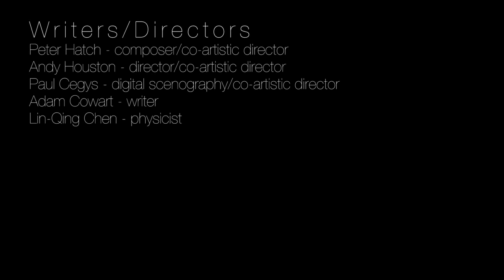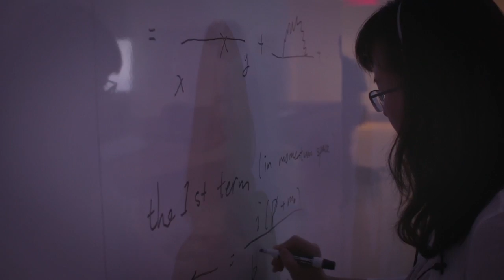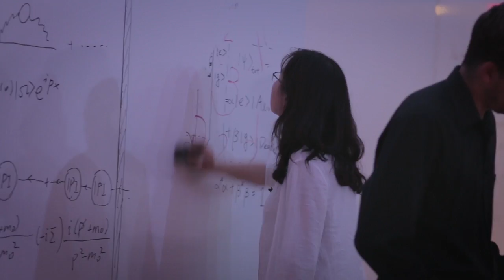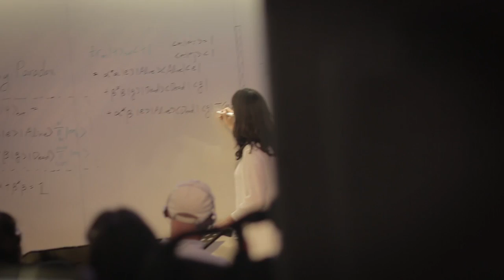Entanglement - 2015 workshop excerpts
“Entanglement” is an immersive and intermedial performance that will premiere in 2016. This clip features a  variety of excerpts from both the final rehearsal and workshop performance of Entanglement, accompanied by "audio walk" spoken word material and then with the music heard upon returning from the walk.